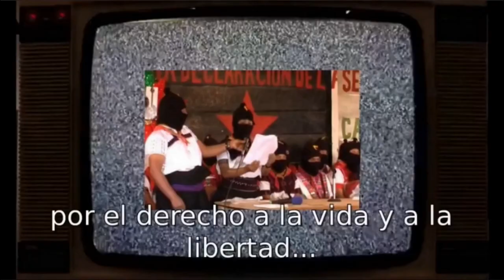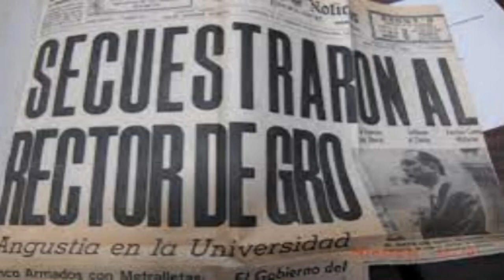Testimonio José Bracho Campos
Jose Bracho Campos en su momento fue partícipe y compañero en el movimiento social armado del maestro Genaro Vazquez Rojas, fundador de la Asociación Cívica Nacional Revolucionaria, quienes durante la década de los 70’s, junto a otros compañeros llevaron a cabo actividades guerrilleras por la liberación de los pueblos.

Casualmente, la captura del presente video, se llevaría a cabo de manera espontánea, un 2 de febrero del 2022, ya que en ese momento nuestras cámaras se encontraban en el centro de San Luis Acatlán a que se llegara la hora de la cita para entrevistar al Coordinador de la CRAC-PC. Entonces, en la plaza cívica de San Luis, Acatlán, se efectuaba una ceremonia con misa y todo el elenco politiquero (de lo cual Genaro seguro se revolcaba en su tumba), por el 50 aniversario luctuoso del maestro guerrillero Genaro Vázquez Rojas.

Bracho Campos, nos da testimonio vivo de los épicos sucesos ocurridos durante las acciones guerrilleras de la ACNR.